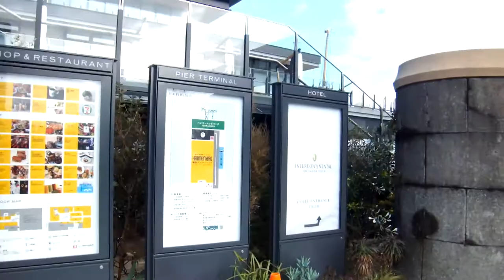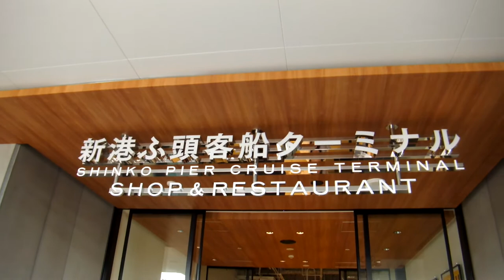横浜ハンマーヘッド20191223を歩いてみたDSCF4472